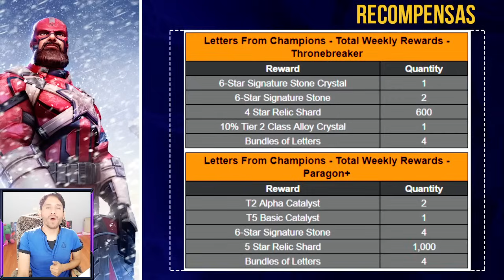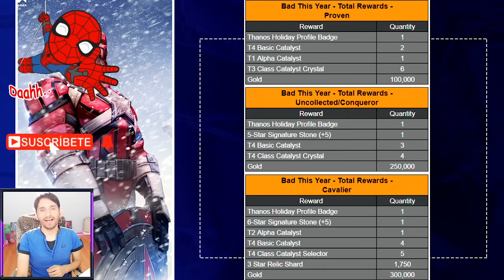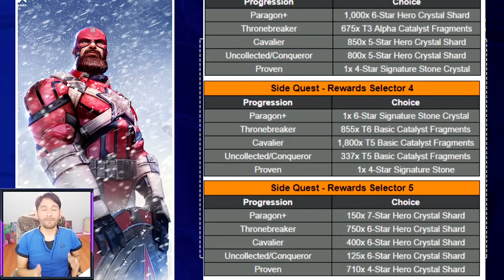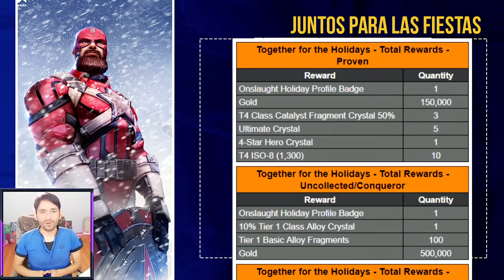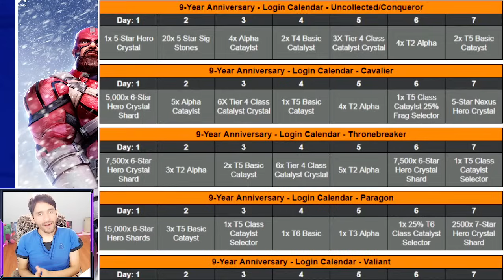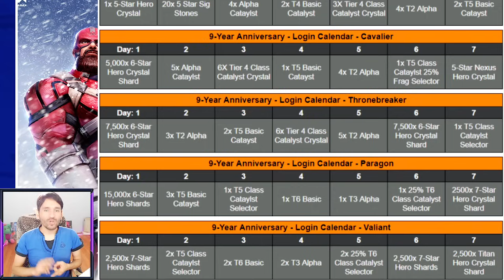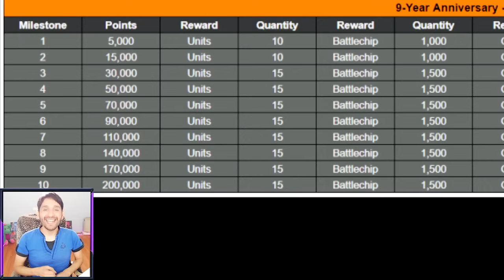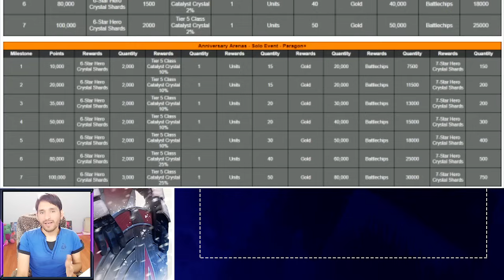MISION SECUNDARIA y EVENTOS ANIVERSARIO para DICIEMBRE | marvel batalla mcoc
mision secundaria diciembre evento de regalos y aniversario